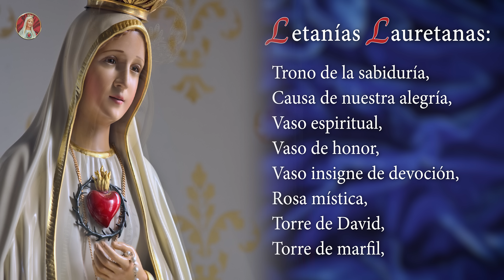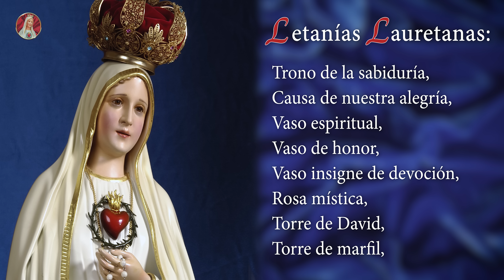Santo Rosario de Hoy | Lunes 30 de Enero - Misterios Gozosos